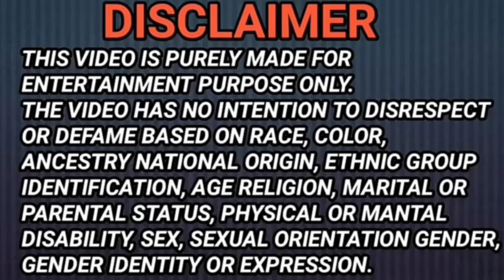Animal movie देख बहक गया Sorry🙏🏻😭